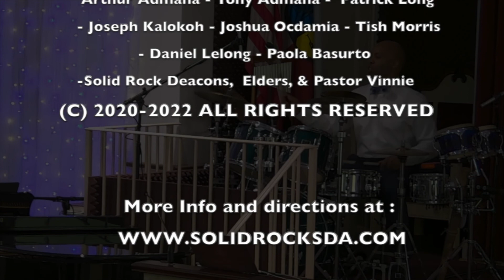He Is Worthy [Praise Mix]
Our God
We Are Not Ashamed
This Is The Air I Breathe
Who Is Like The Lord!?